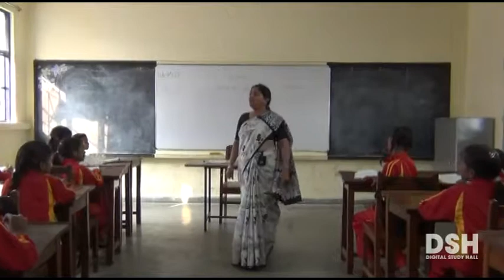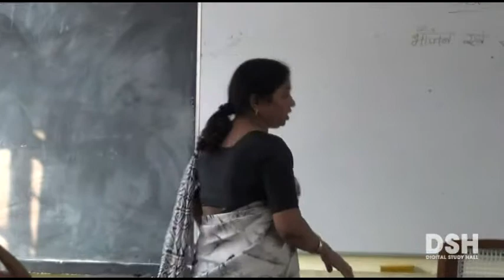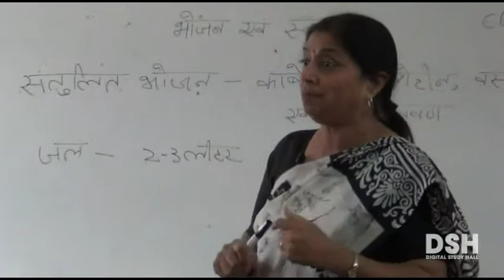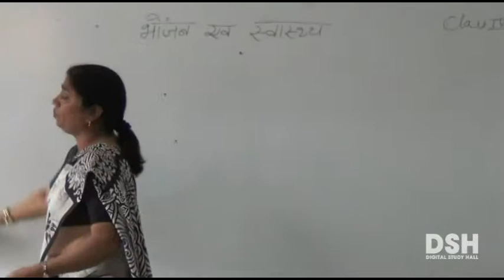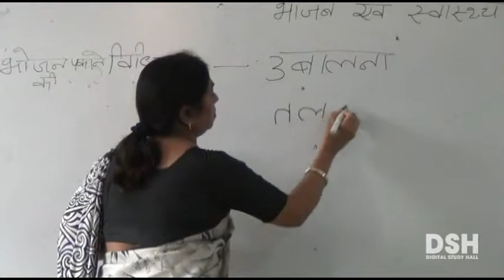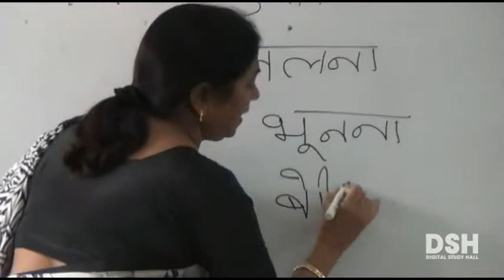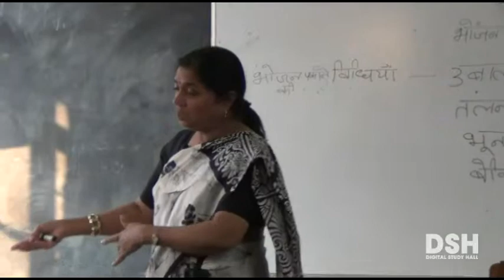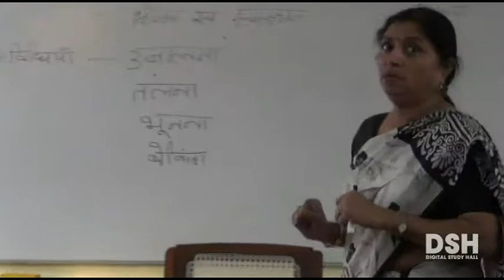UP Board - Class 4 - Science - Chapter 4 - Food and Health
Part 2 -